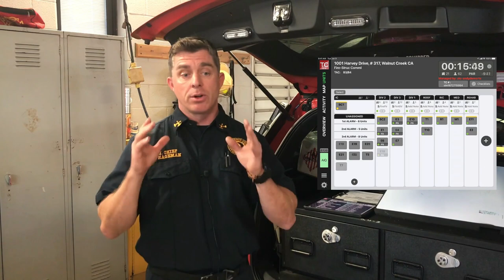Improved personnel accountability and better incident command in THE Columbus Fire Department!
Columbus Fire Dept. (OH) Battalion Chief Aaron Hageman explains how TC supports improved crew accountability on the emergency incident scene.